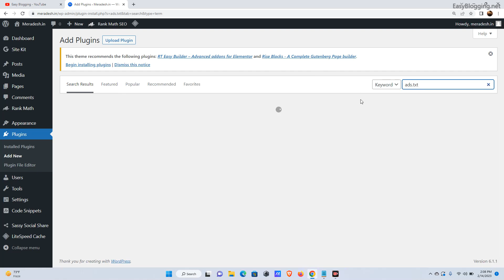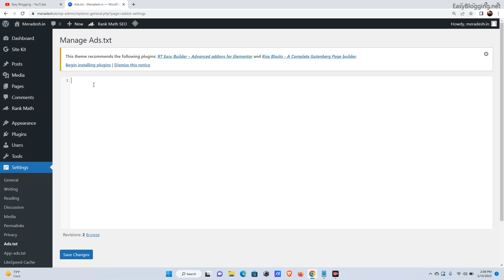How to add Ads.txt file in Wordpress | How to enable Wordpress custom ads.txt monetization in 2024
In this video you will learn How to add Ads.txt file in Wordpress | How to enable Wordpress custom ads.txt monetization in 2023 | This Video is in Hindi Laguage.

In this video i have explained How to add Ads.txt file in Wordpress and How to enable Wordpress custom ads.txt monetization in 2023